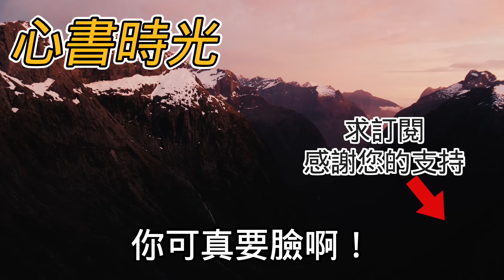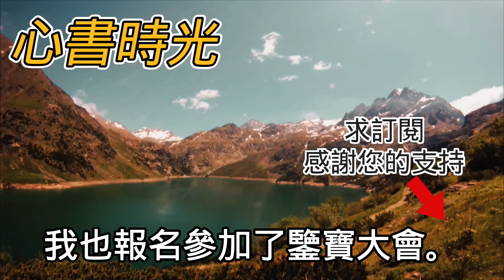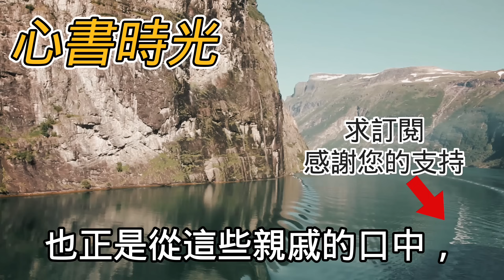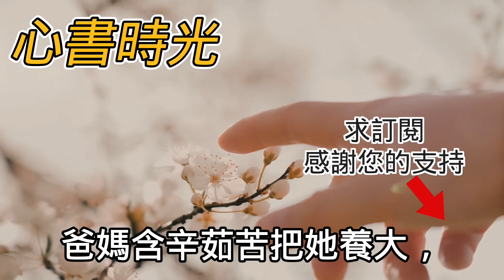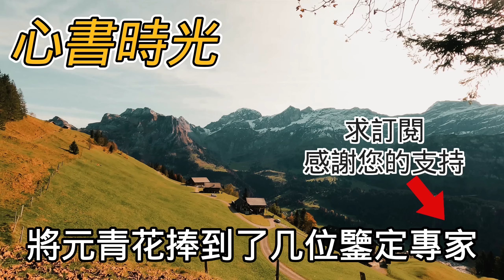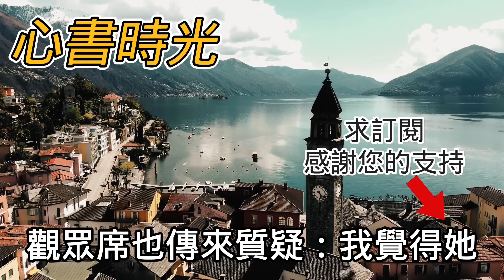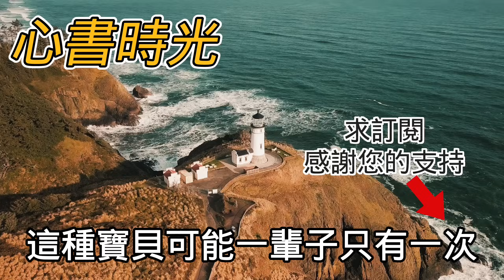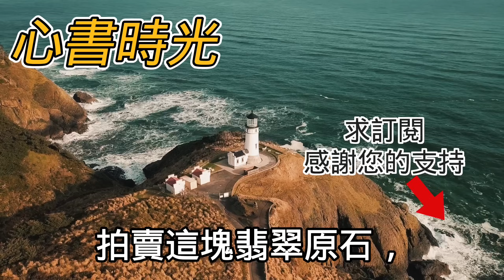我從小在鄉下跟外婆長大直到外婆去世才被接回家爸媽癡迷古玩傾家蕩產買下元青花我阻止卻遭打罵「鄉下的土鱉懂啥不料我是最年輕的一級鑒寶大師